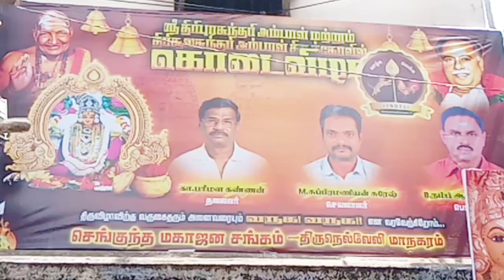நெல்லை டவுன் செங்குந்தர் நடுத்தெரு அருள்தரும் ஶ்ரீ திரிபுர சுந்தரி அம்மன் திருக்கோவில் கொடை விழா